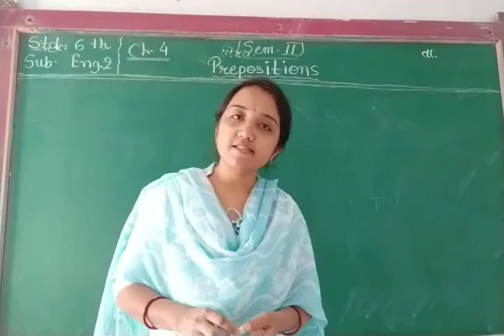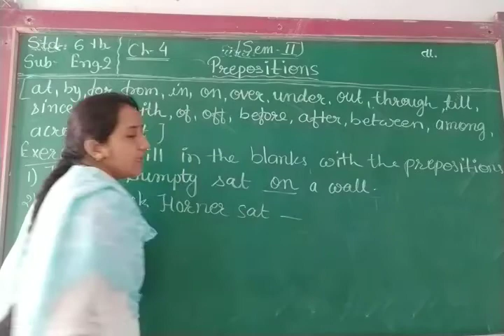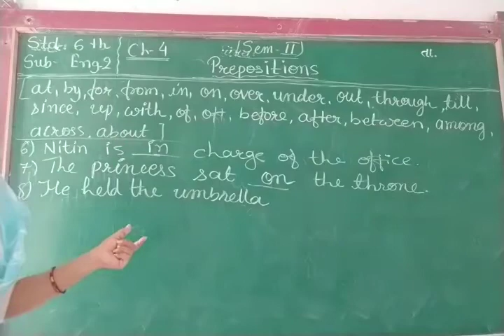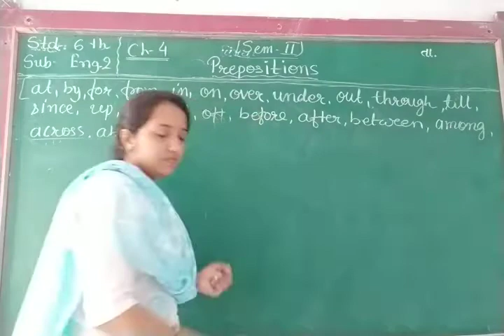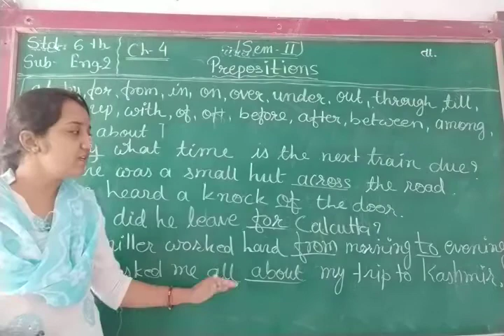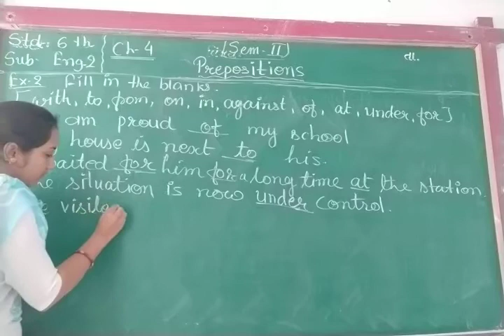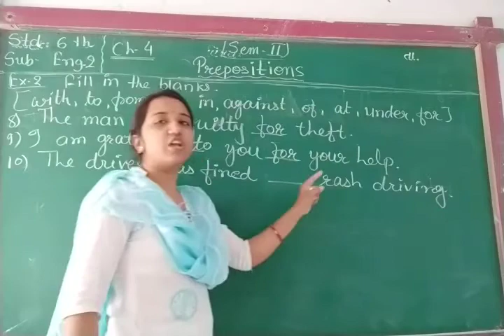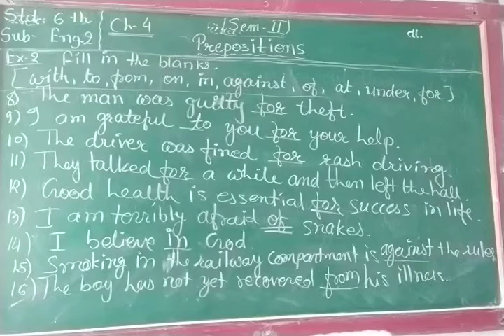ENG MED STD 6 SUB ENG 2 CH 4 P 2